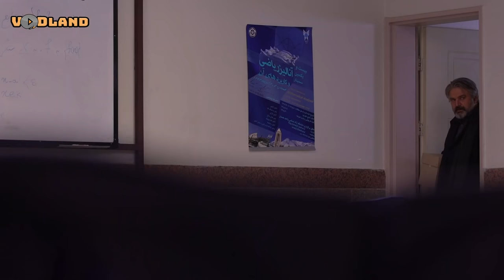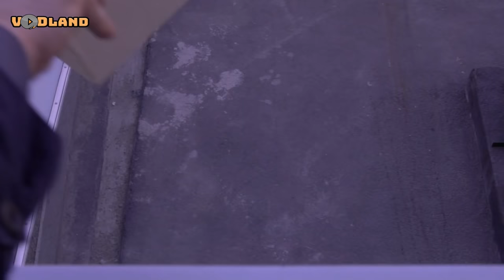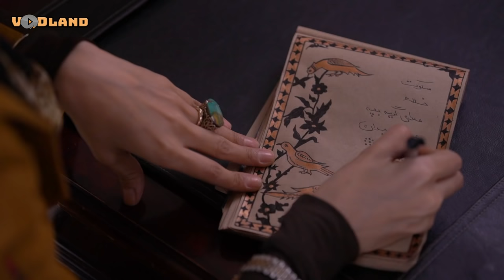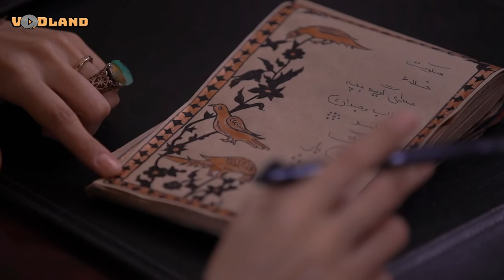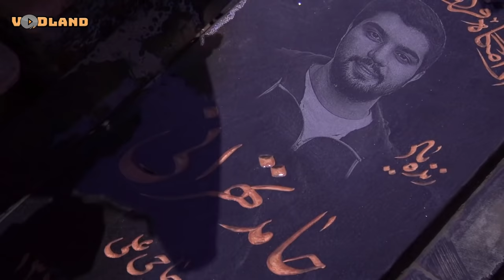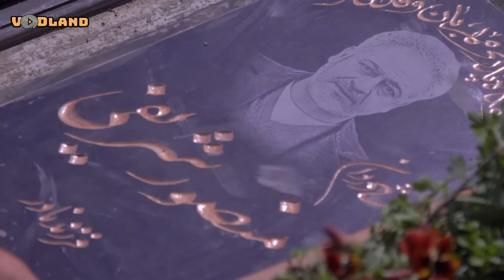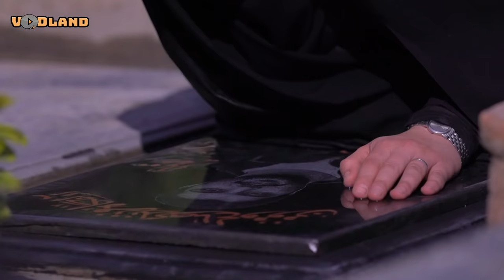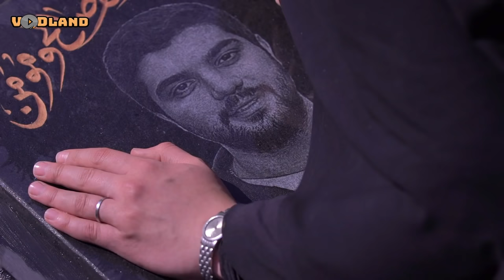سریال پدر - قسمت 1 | Serial Pedar - Part 1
خلاصه داستان سریال درام پدر:
حامد پسر جوانی است که طی یک اتفاق درگیر ماجرایی عاطفی می‌شود. او به خاطر اعتقاداتش و پدری که برایش الگویی تمام عیار است ناچار سر یک دو راهی قرار می‌گیرد که باید دست به انتخابی سرنوشت‌ساز بزند…
بازیگران سریال اجتماعی پدر:
مهدی سلطانی، لعیا زنگنه، سینا مهراد، مسعود فروتن، نیما رییسی، مجید مشیری، کاوه خداشناس،...

کارگردان سریال ملودرام پدر: بهرنگ توفیقی
نویسنده سریال ایرانی پدر: حامد عنقا و سید حسین امیرجهانی
تهیه کننده سریال پدر: حامد عنقا

سال پخش: 1397
Hamed is a young boy who gets involved in an emotional affair during an incident. Because of his beliefs and his father, who is a perfect role model for him, he is forced to face a dilemma where he has to make a fateful choice...
 Serial Pedar - Part 1

Cast:
Mehdi Soltani, Laia Zanganeh, Sina Mehrad, Masoud Forootan, Nima Raisi, Majid Moshiri, Kaveh Khodashenas,...

Director: Behrang Tofighi
Author: Hamed Angha , Hossein Amir Jahani
Producer: Hamed Angha

Release: 2018
Genre: Drama, Social